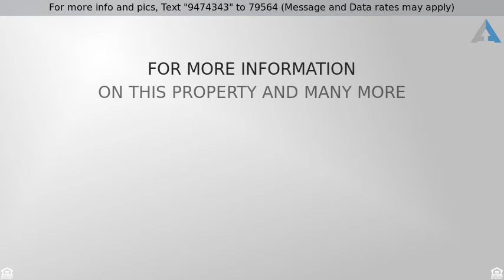Priced at $349,000 - 718 Valparaiso Boulevard, Niceville, FL 32578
Detached Single Family, Traditional - Niceville, F

Beautiful custom built home in the heart of Niceville. This home boast gorgeous crown molding, formal dining room, large living room and a large family room. This home has four bedrooms, an office plus a very large bonus room that could easily be a fifth  bedroom if a closet was added. The spacious screened in porch overlooks a privacy fenced backyard complete with a fort and a wired workshop. HVAC system is only four years old and is on a yearly maintenance program. Just a short walk to Lyons Park on the Bayou. Conveniently located near Eglin, Duke Field, 7th Group and Northwest Florida State College. Seller offering a $3,000 countertop allowance with acceptable offer.